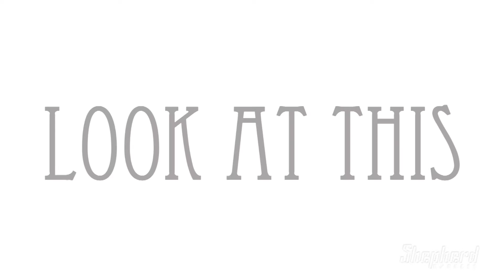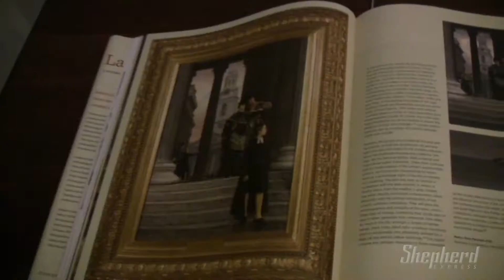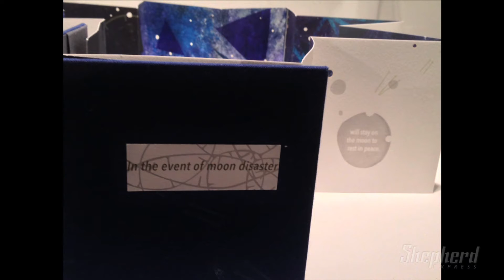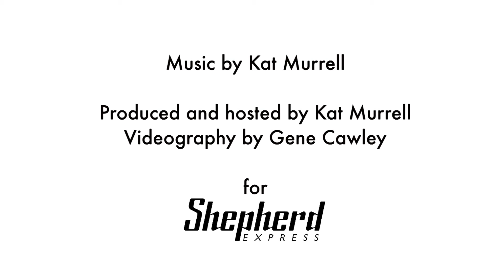Look at This: "2014 Faculty Exhibition" at MIAD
Kat Murrell takes a look at the 2014 Faculty Exhibition at Milwaukee Institute of Art & Design